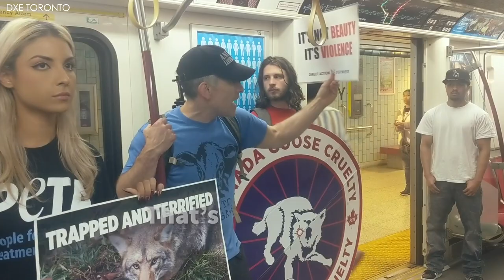PETA Crashes Canada Goose Sponsored Film Festival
PETA and DxE are demanding that the Toronto International Film Festival follow the lead of the Berlin International Film Festival and stop partnering with a company that makes money by stealing from and killing individuals who have every right to live free from humans’ harassment. So far, it has refused to do so, so we and DxE will be out in force advocating for animals during the entire festival. And we’re asking decent humans everywhere to join us in refusing to support Canada Goose until the company switches to using the only ethical fur and down—the faux kind.